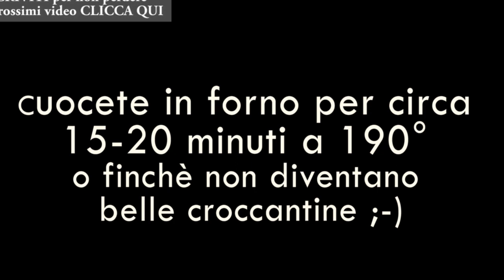POLPETTINE DI QUINOA FACILI e SFIZIOSE!!! • Ricetta di Pakitopiccante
Ciao a tutti! Ecco una nuova video ricetta Healthy, sana e saporita, per mangiare bene, con gusto e restare in forma e in salute. Spero vi piaccia... Buon Appetito da Pakito, o Re ra cucina! Il Cuoco salutista :-)

Pakitopiccante & Carlitadolce